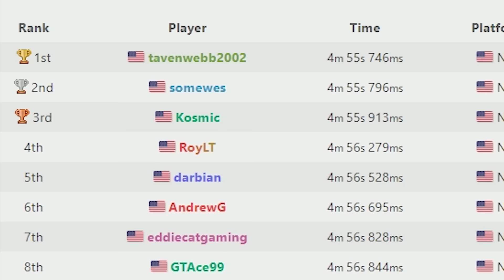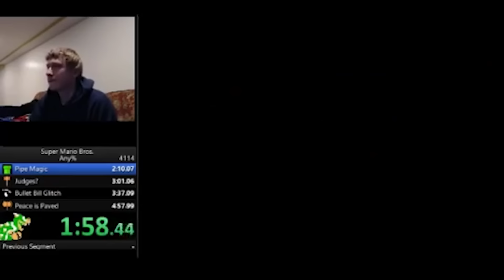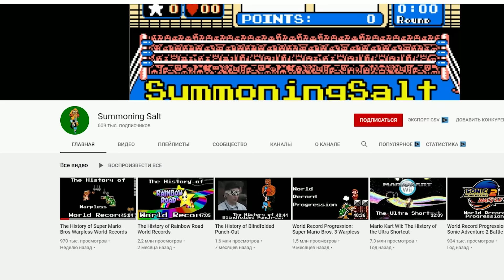World 4-2: Самый ненавистный и сложный уровень в истории. Super Mario Bros спидран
Спидраны - это эффектно, быстро, взрывоопасно. Их интересно смотреть, даже не особенно в них разбираясь. И все кажется таким простым! Но даже поверхностное изучение спидранов быстро дает понять, что это довольно сложно. Чтобы поразить всех и пройти игру быстрее всех в мире, спидранерам часто приходится разбирать игры на кусочки, а потом тратить сотни часов тренировок, чтобы пройти каждый из этих кусочков максимально быстро. И сегодня я расскажу историю, как на кусочки разбирали один единственный уровень из Super Mario Bros., который не давался спидранерам больше 10 лет. Что из этого вышло узнаете прямо сейчас!